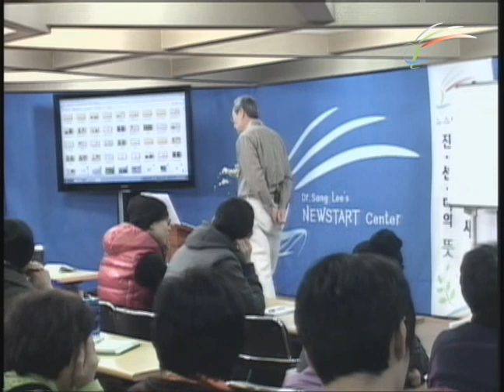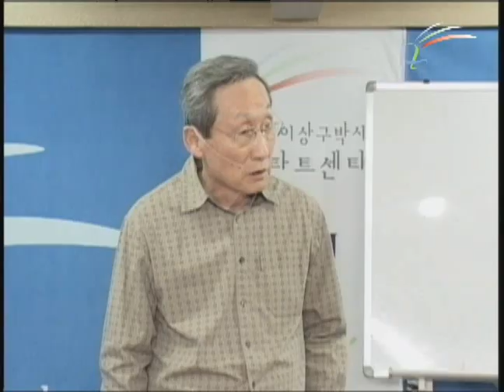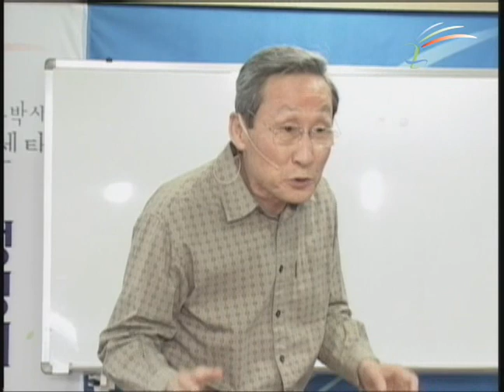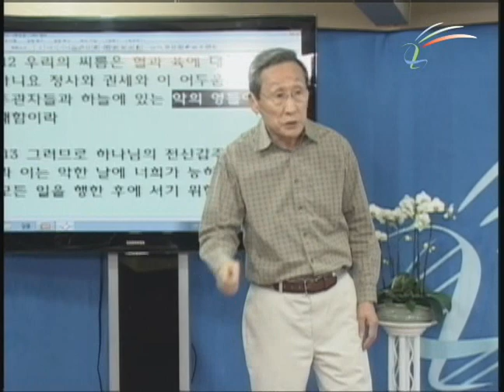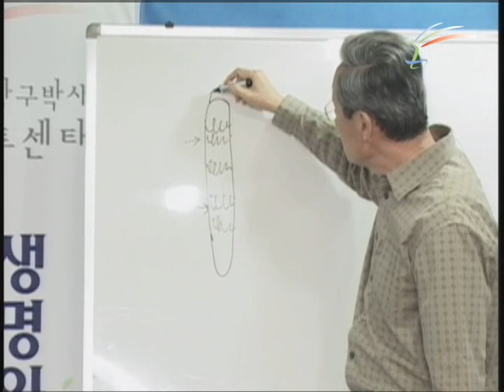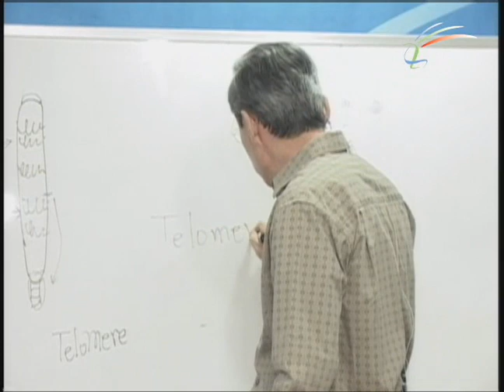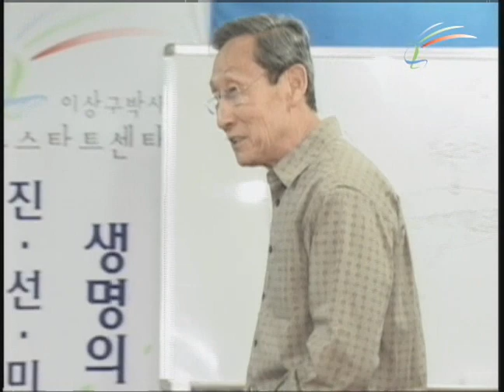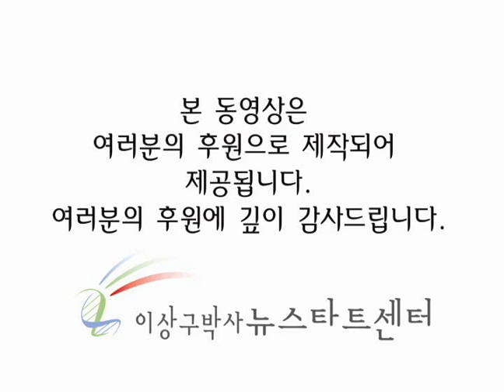제137기 정규 강의 20 하늘의 시간, 세상의 시간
모든 사람은 죽는다. 아무리 부자라도, 아무리 권력을 갖도 있어도, 아무리 똑똑해도. 그래서 모든 책들은 사람은 모두 죽는다고 말한다. 그러나 오직 성경만이 사람이 죽지 않는다고 말한다. 이 성경에서 말하는 영생이 과학적으로 가능한지 알아보자.